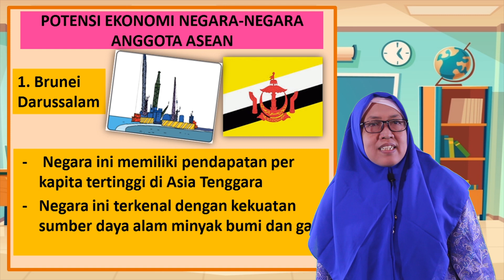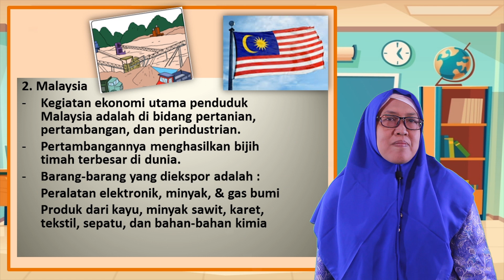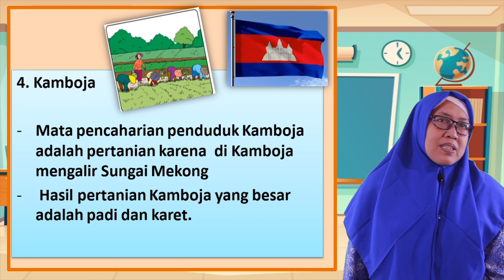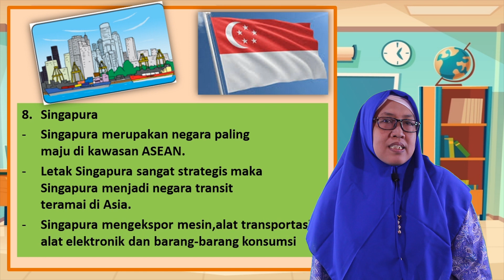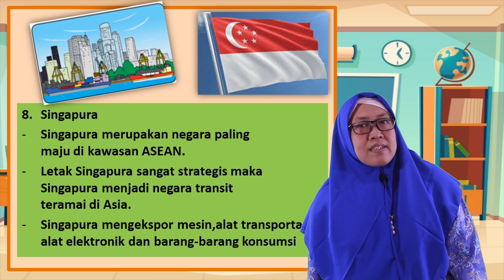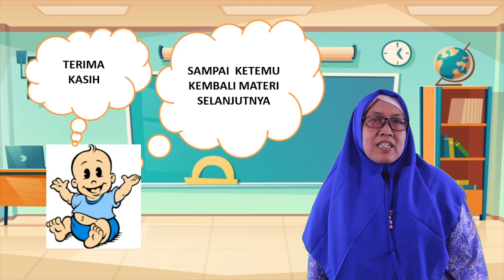Video Pembelajaran Kelas 6 Muatan IPS Geografis, Sosial Budaya, Ekonomi dan Politik di ASEAN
Pengajar : Dra. MEITA ISMAJAWATI

Content Creators :

1. Rian Ciputra, S.Pd.
2. Sudarmawan, S.Pd.
3. Hendro, S.Kom, S.Pd.I.
4. Afik Widhiana, S.Pd.I.